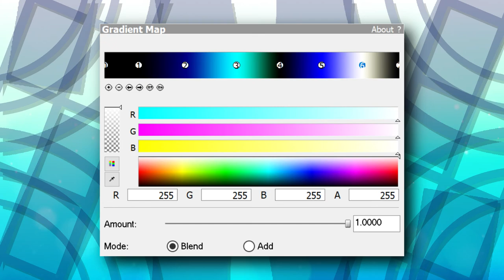How to make: TPTMC1756's Terrifying G-Major (Effectorials #4)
𝘕𝘖𝘛𝘌: The comments on this video will be disabled until the 𝘱𝘳𝘦𝘮𝘪𝘦𝘳𝘦 begins. But you can post on the live chat if you want.